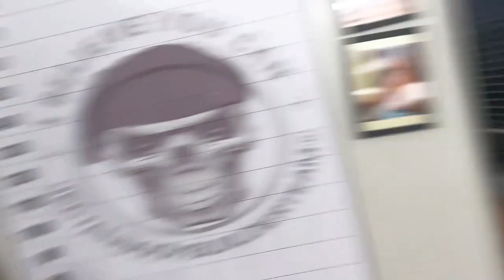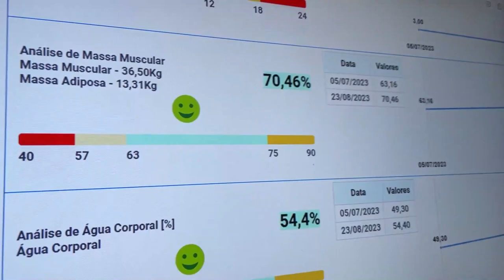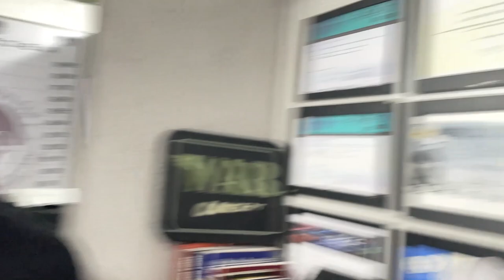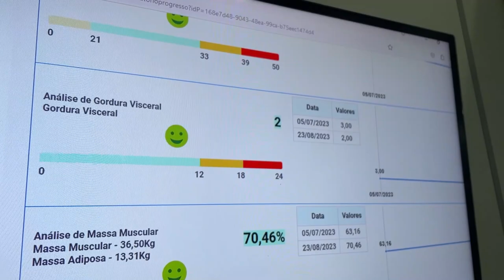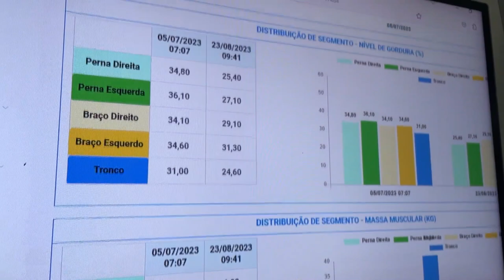MINHA EVOLUÇÃO EM UM MÊS! *avaliação física atualizada*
Sou a Bárbara Antônia, formada em Comunicação Social: Cinema e Audiovisual e cursando a área da Nutrição.
Compartilho com vocês artes para a alma e dicas para uma vida mais saudável.